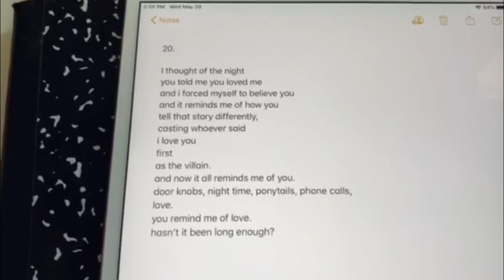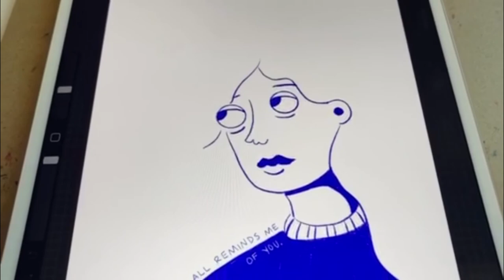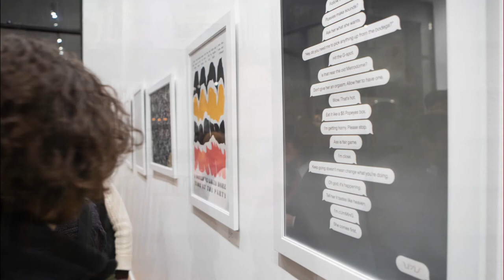From Us Finale: Behind the Posters Part 1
“From Us : Together, Forever, Sometimes”, our winter/spring of 2020 exhibit cut short in our brick & mortar last March. We are very proud of all the designers that put their hearts into their works, finding inspiration from the poetry written by Molly-Margaret Johnson and Kareem Rahma. Behind the Poster, a virtual art talk, will showcase several of those designers through candid videos that were self recorded last week.

From Us: Together Forever Sometimes - A collaborative exhibition of multidimensional artistic processes between poets, Molly-Margaret Johnson and Kareem Rahma, alongside 30 local and national designers.

We began with thirty untitled and unauthored poems by Molly-Magaret Johnson & Kareem Rahma. By eliminating titles and byline for each poem, the audience is given an opportunity to connect more viscerally with the work by having to read between the lines without preconceptions of race, gender or sexual orientation. The outcome is an ouroboros of words written by two uniquely different individuals coming together.

Johnson & Rahma’s poetry was then shared with local and national typographers, illustrators and designers who were challenged to conceive a personal rendition of the selected poem of their choice. Through screen print, letterpress, hand lettering, and various illustrative elements, they will produce posters that push the viewer’s interpretation, adding yet a third layer of complexity to the written prose.

FEATURING: Abraham Lule, Alexis Politz, Anne Ulku, Briana Layne, Booka B, Christopher Alday, Dan Souligny, Dana Christopherson, Destiny Davison, Evan Weselmann, Fiona Avocado, Gina McMillen, Jamie Owens, Jared Maire, Lindsey Made This, María José Castillo, Maximilian Mauracher, Meghan McDilda, Melissa Sisk, Miles Taylor, Milton Un, Molly McDougall, Nicholas Straight, Paige Guggemos, Sara Paul Kahn, Schuyler Huber, Shivani Parasnis, Studio on Fire, Ted Kusio & Thy Doan.